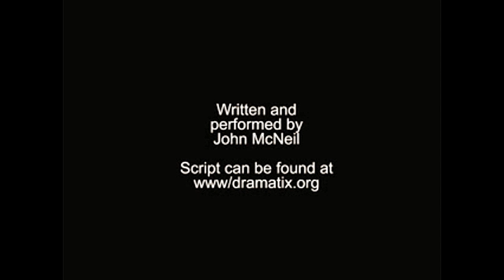Paid in Full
A one-person performance of a drama, in which a sacrifice of love brings an end to a long-standing feud between two families. Written and performed by John McNeil. This and other original drama scripts (most available free)